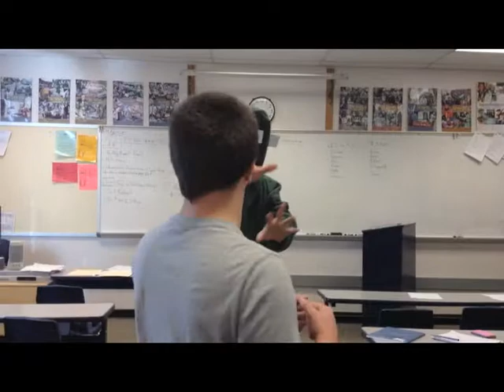CODE GREEN by A.C.E.G.T.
Starring Emma George, Tuane Penha, Gabe Kesler, Christian Bird, and Allison Beebe.